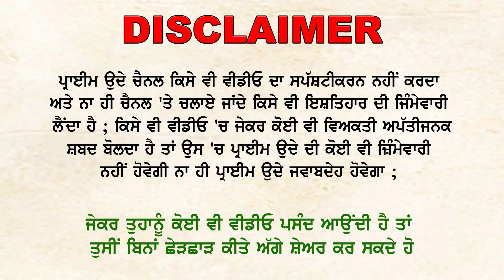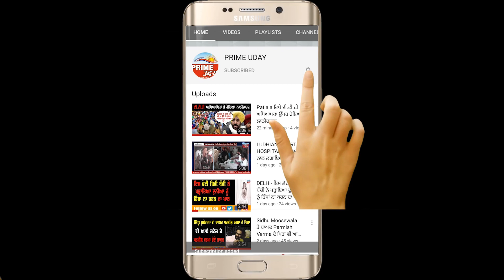ਕੁੜੀ-ਮੁੰਡਾ ਇਕੱਠੇ ਘਰੋਂ ਭੱਜੇ!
ਕੁੜੀ ਵਾਿਲਆਂ ‘ਤੇ ਮੁੰਡੇ ਦੇ ਘਰ ਨੂੰ ਅੱਗ ਲਗਾਉਣ ਦੇ ਦੋਸ਼!